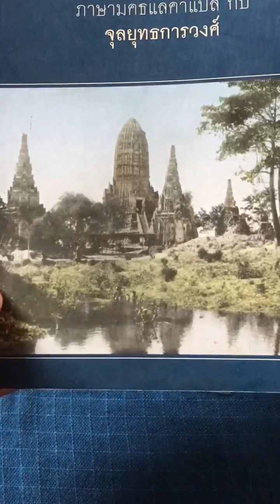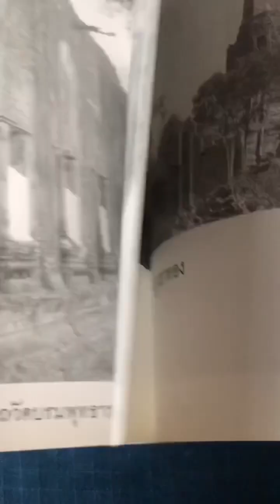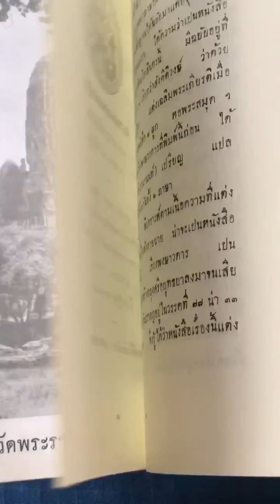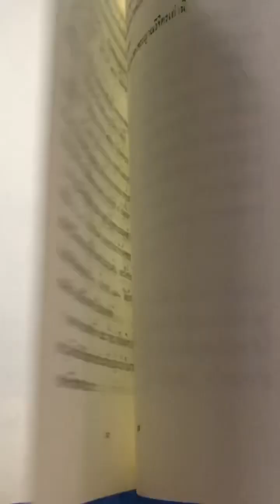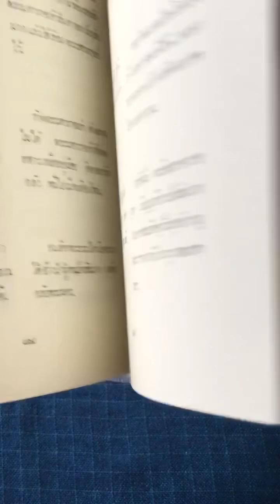หนังสือพงศาวดารกรุงศรีอยุธยา ภาษามคธแลคำแปล กับจุลยุทธการวงศ์ 450บาท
หนังสือพงศาวดารกรุงศรีอยุธยา ภาษามคธแลคำแปล
กับจุลยุทธการวงศ์(พงศาวดารไทย)
ความหนา166หน้า ราคา450บาท